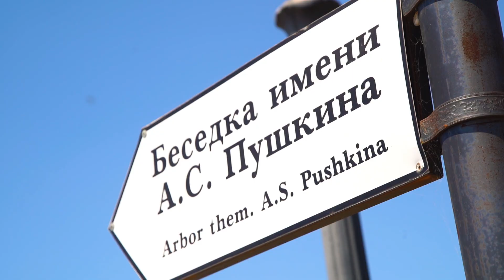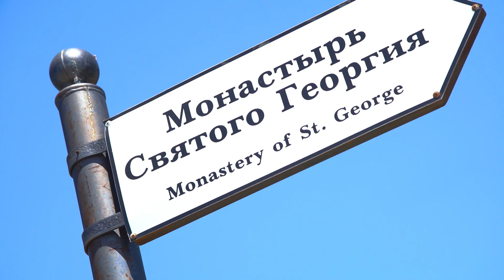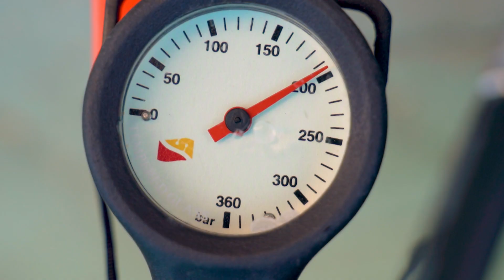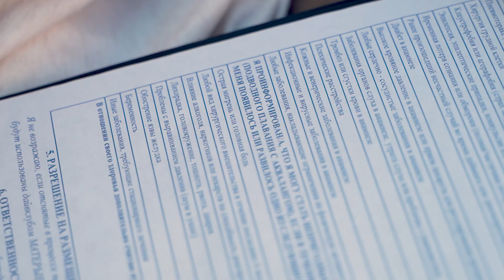Горизонт приключений. Крым. Серия 5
HDL представляет | Горизонт приключений. Крым | Выпуск № 5

Пятый эпизод телепроекта – настоящий гимн морскому приключению!
Ведущий «Горизонта приключений» Стас Румянцев отправится вплавь на каяке вдоль скалистого берега, чтобы взобраться на надводную Георгиевскую скалу, или Скалу Святого явления. Там его путешествие обретет неожиданный поворот.
Также зрители увидят подводную охоту, дайвинг в лазурной бухте и опасную, но красивую подводную пещеру. А еще узнают, куда любили приезжать отдыхать Александр Сергеевич Пушкин и император Николай II, и на что были готовы английские военные во время Крымской войны середины XIX века.